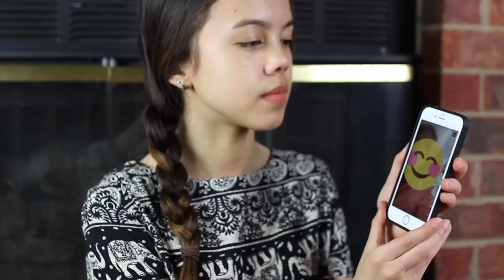VEGANISM, RELIGION, & COLLEGE | Snapchat Q&A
☆ click show more for a smoothie ☆

hey guys! today's video is my first ever snapchat q&a. a lot of you guys have been requesting one, and I thought it'd be a more personal way to interact with my subscribers! sorry it's slightly out of focus, hopefully you enjoy anyways. thanks so much for watching, and have an amazing day! xoxo, Lexie

I'm selling my old clothes and fun items on these 2 apps:
- Mercari App (@ItsMeLexie1)- Use the code "UGYSJC" when you sign up for $2 of free credit!
- Poshmark App (@ItsMeLexie1)- Use the code "PBDWM" when you sign up for $5 of free credit!

ItsMeLexie1
78680

pssst...if you're reading this switch to HD! your eyes will thank you, it's a million times better.